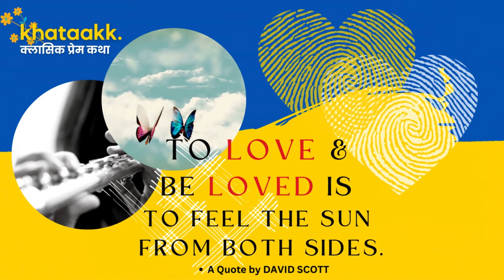Khataakk Podcast Classic Prem Katha Season 1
Starting from 24 November 2023.
Music Score :River Bird by Pawan Krishna under Canva-Pro License